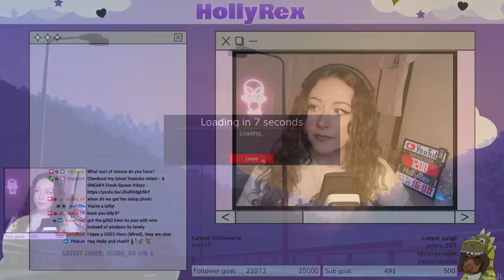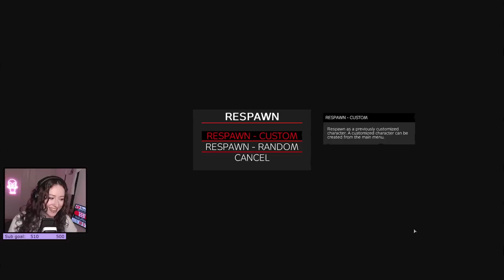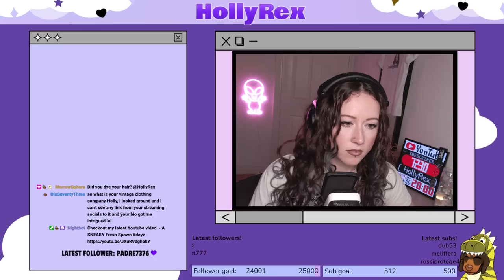EPIC Esseker AIRFIELD ACTION with Lexi | Part 3 | Unedited gameplay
This is an adventure you really should watch until the end to see an EPIC survival story, we had some ups and downs and for a while there I didn't think I could survive more than 5 minutes but it was such a fun adventure with Lexi! Enjoy